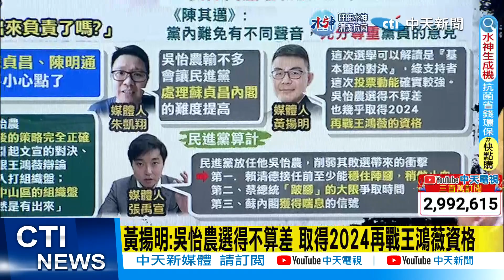【每日必看】王鴻薇當選立委 游淑慧點名:蘇貞昌.陳明通要小心了｜林濁水讚吳怡農三輸條件仍創佳績 網虧"側翼"沒扯後腿 20230109